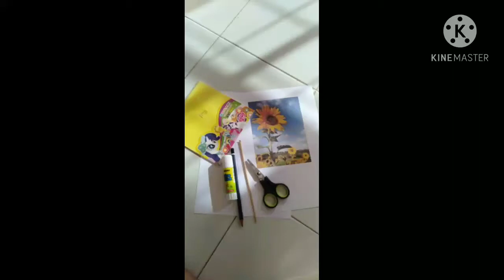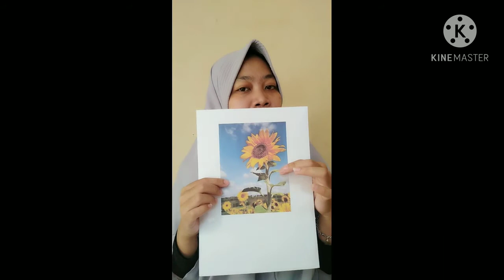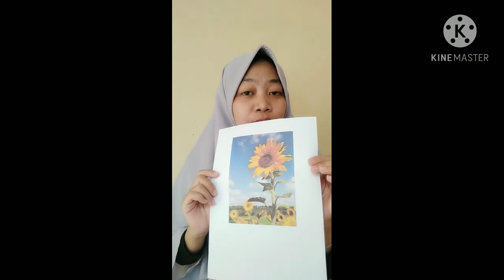TK & RAMedia pembelajaran AUD tema tanaman/tanaman hias/bunga matahari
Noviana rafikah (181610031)